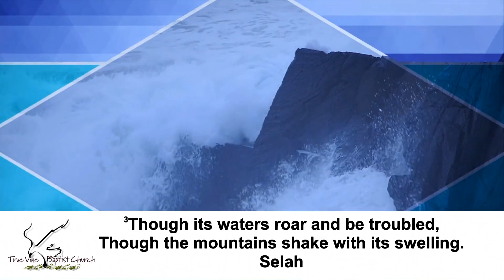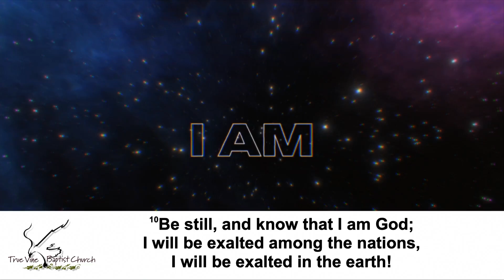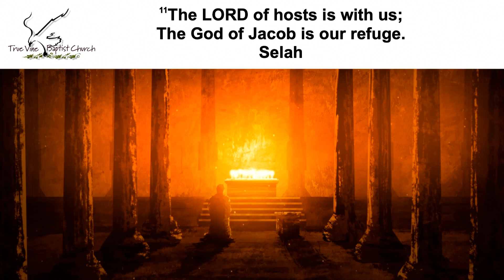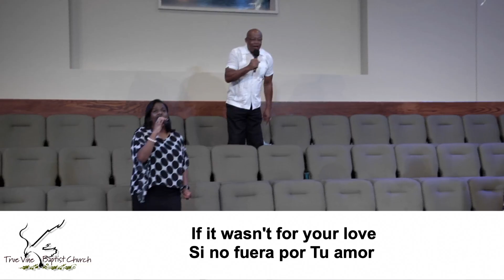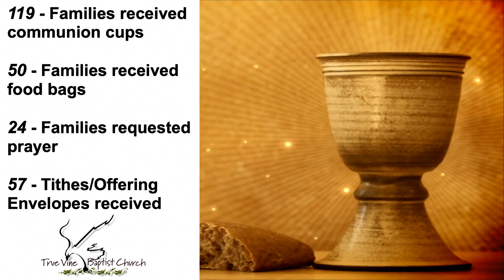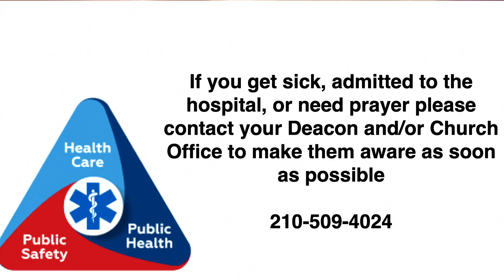True Vine Baptist Church 8/02/2020 Sunday Morning Service Part 1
Rev. Dr. Jesse L. Grice
(Senior Pastor & Founder)